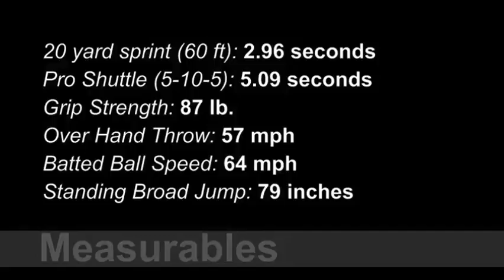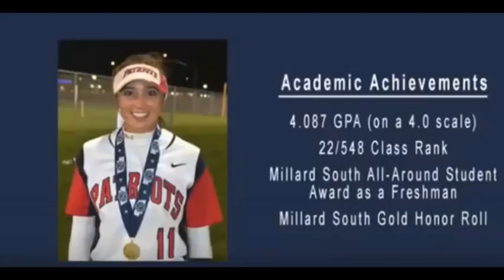Softball Class of 2019 - Omaha NE - Madi Geary - Powered by NEU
NEU is an Atlanta, Georgia based company providing the world's only "Premium Live Whole Food" for amazing all-natural wellness and fitness results for both "body recovery" and "active energy". This complete natural food source, with it's 175+ ingredients, inclusive of its 30-Fruits & 30-Vegetables, 83-Enzymes & Trace Minerals, & 20-Probiotics is the only product of its kind. Learn more about NEU and it's free product.

NEU's social media & marketing team and professional scouting staff review top softball and baseball performers from around the country in order to identify those individuals who's talent and dedication mirror the same high-level of excellence reflected in NEU's product line. Our scouting selection team at NEU has decades of Major League, College, High School and Professional Training experience. And this team believes these players deserve strong consideration for college review on the appropriate level.

Just as our product line "accelerates" performance recovery times as well as natural focus, energy and on-field endurance, we here at NEU have selected THREE deserving athletes whom our scouting staff and social media & marketing team wanted to assist in promoting.

This very video has been created to enhance these three athletes SEO on both Google and YouTube with hopes of drawing more attention to the professionally created video produced for their recruitment.

We here at NEU are honored to present you this week's three players of the week (in no special order), powered by NEU.

Summer Michelle Glenn
OF-INF
Atlanta, GA
Softball C/O 2019

Shelbie Summerlin
SS-3B-Utility
Raleigh, NC
Softball C/O 2019

Madi Geary
None Listed in Video
Omaha, NE
Softball C/O 2019

Please checkout their personal video links.

Don't forget to access your 100% free NEU "Active Energy" and "Body Recovery" nutrition, with no further obligation, just cover the shipping and handling, and it's all yours!

CREATIVE:
We see how stagnate the online recruiting services can be. So we decided to throw everything we know, as well as everyone we know who could make it happen, into the bucket that is now SkillTraxTV.